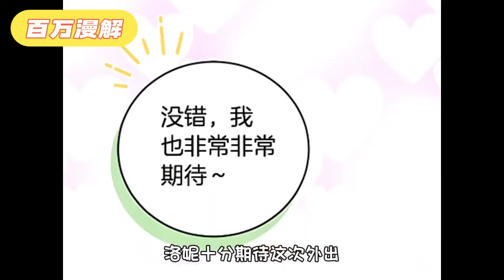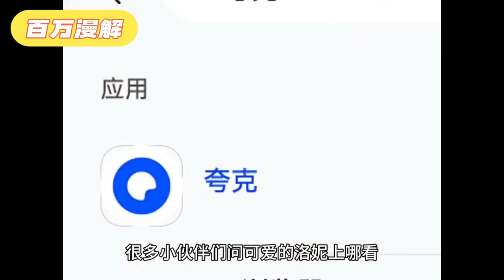男孩被公爵养成为玩伴，没想到头一天就被发现是女儿身《太可爱了怎么办》1~32集#BWMJ